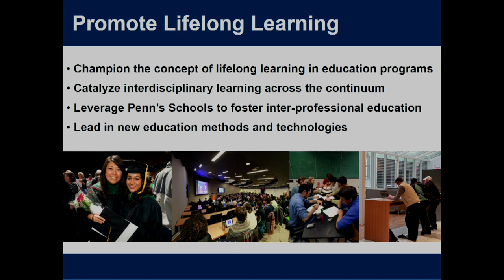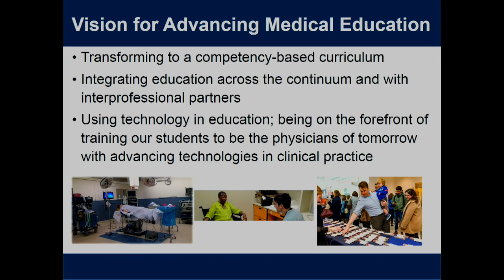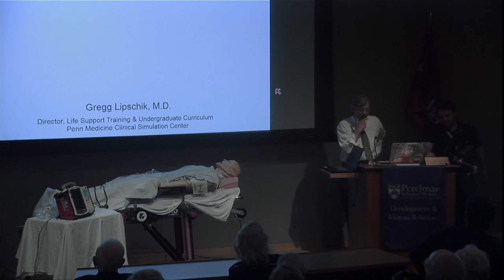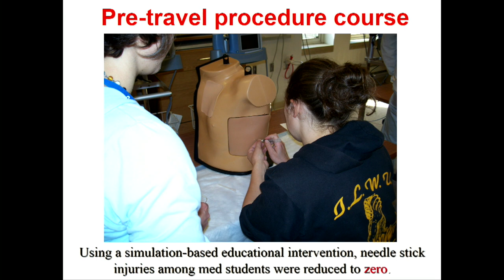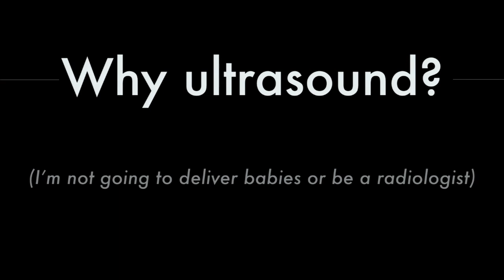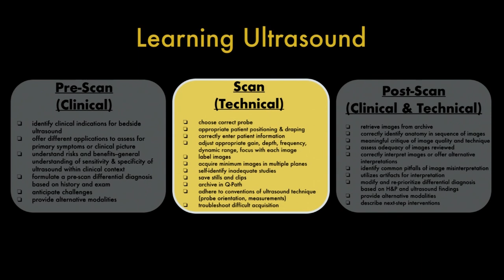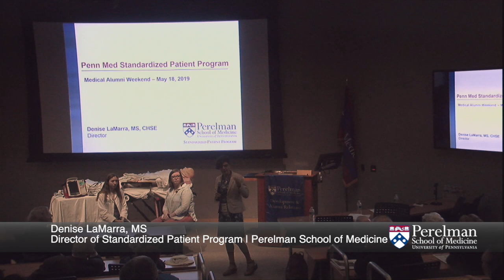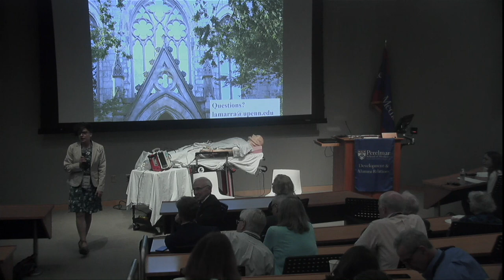Medical Alumni Weekend 2019: Learning for Life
The Perelman School of Medicine’s groundbreaking curriculum is integrated, innovative, and individualized for today’s medical students. In this session you will get an insider’s view into the way our students are learning, with presentations on clinical simulation, the use of standardized patients, and new ultrasound technology.